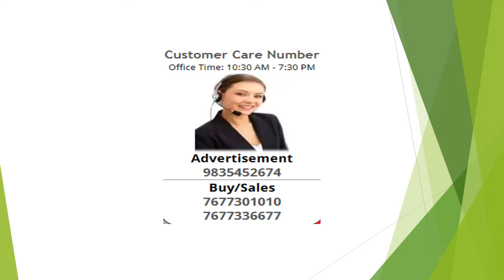Residential Plot / Land For Sale In Bihta, Patna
Shine city infra project pvt ltd
Project name= omna
Location= bihta to kanpa raod near iit patna
Amenities at the project

Commercial area
Hospital
Community centre
Park
Swimming pool
Multi speciality gym
Yoga centre
Club
School